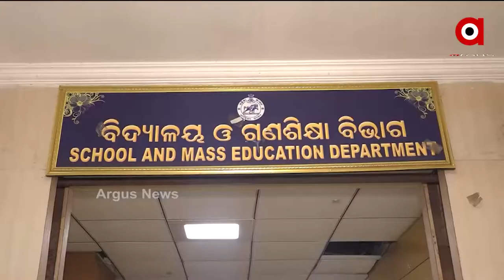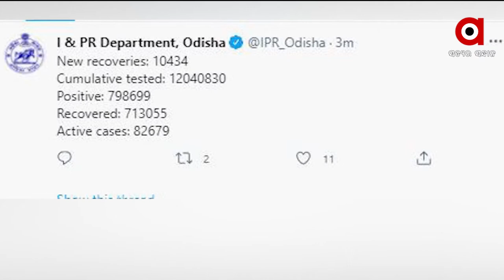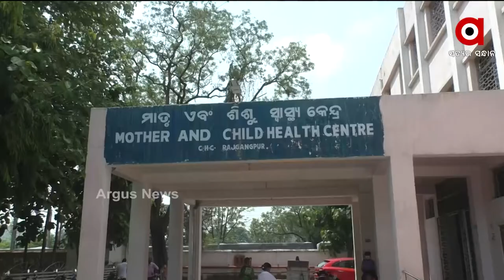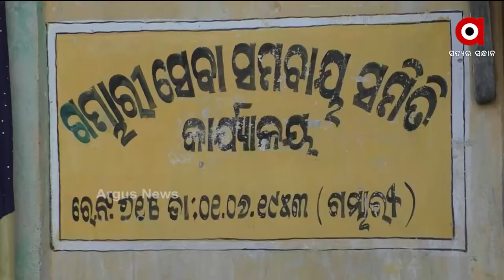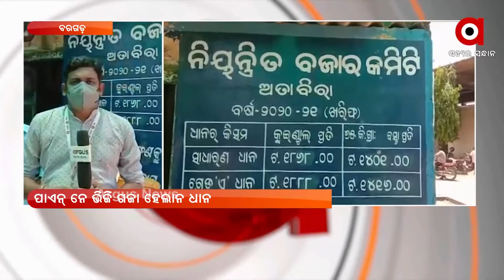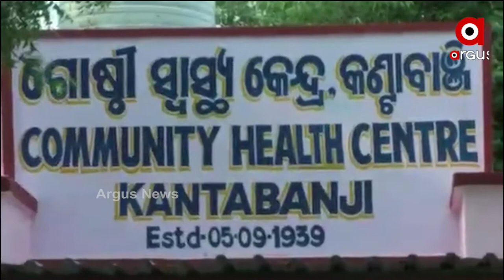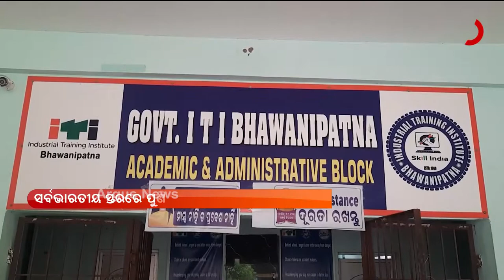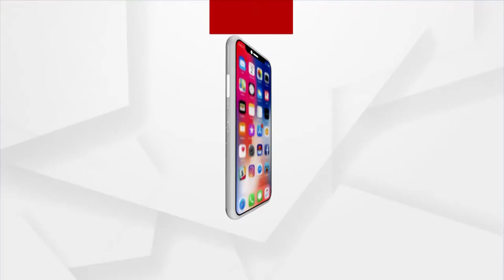NUAKHAI EXPRESS | News in Sambalpuri | 04 June 2021 | Argus News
+୨ ପରୀକ୍ଷା ବାତିଲ୍. ସିବିଏସଇ ଉତାରୁ ରାଏଜ୍ ନେ ବାତିଲ୍ ହେଲା EXAM...
ବୃଦ୍ଧଙ୍କ ଉପରେ ଦବଙ୍ଗଗିରି ଘଟନା.
ରାଏଜ୍ ନେ ୮ ହଜାର ତଲକେ ଖସଲା ଦିନକିଆ ସଂକ୍ରମନ୍...
ମଣ୍ଡିରୁ ନିଉଠବାର ଧାନ୍... ତାତ୍ ଲେ ଚାଷୀ...
ଆର୍ ଜାତୀୟସ୍ତର ନେ ଫେର୍ ଓଡିଆ ଛୁଆଙ୍କର୍ କମାଲ୍...